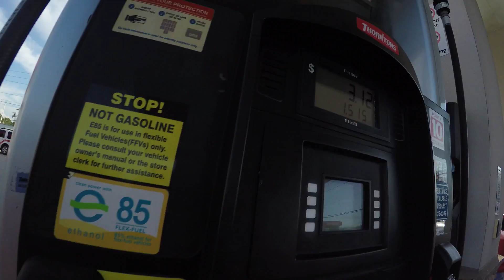Converting My Bike to Run E85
Were actually doing a E85 conversion on my bike.